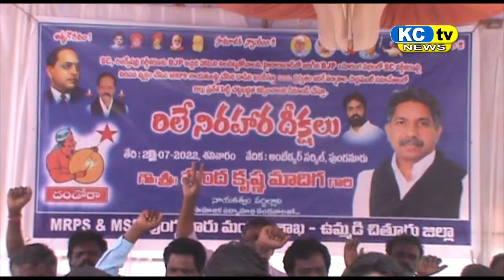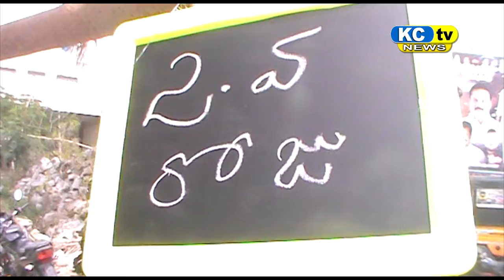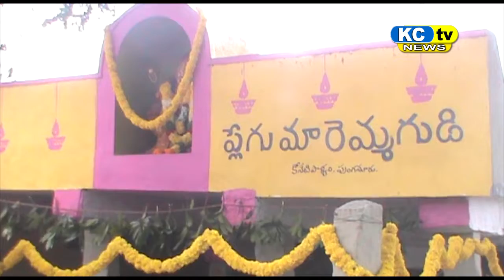KC TV NEWS 24 07 2022